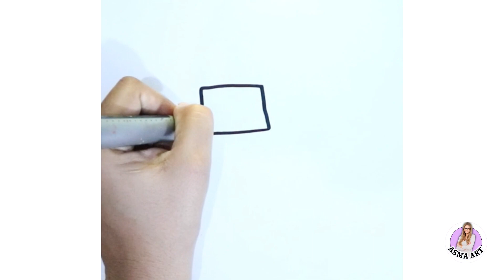How to Draw Charmander | Pokemon | Easy Drawing With Asma Art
Hello Sweet viewers! You can shopping  "Coloring Books" here,

In this video, Asma Art will teach you how to draw Charmander, the popular fire-type Pokemon. With easy step-by-step instructions and a clear demonstration, you'll learn how to create your own version of this cute and iconic creature. Asma Art's style is approachable and beginner-friendly, perfect for anyone who wants to improve their drawing skills or simply have fun trying something new. Whether you're a Pokemon fan or just looking for a creative outlet, this video is a great place to start. So grab your pencil and paper and get ready to draw Charmander with Asma Art!